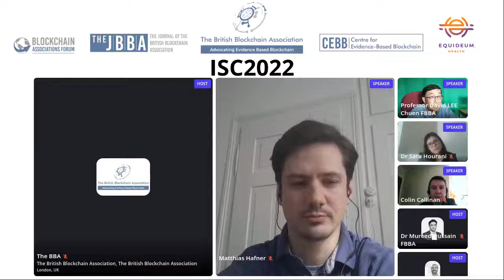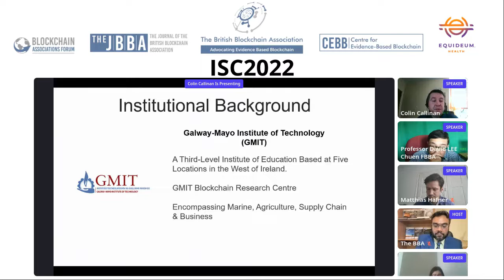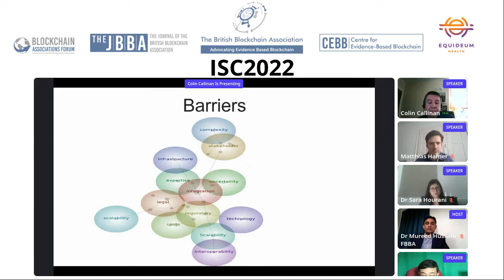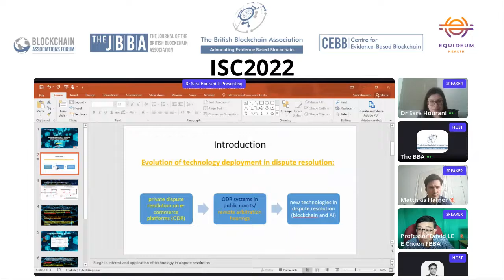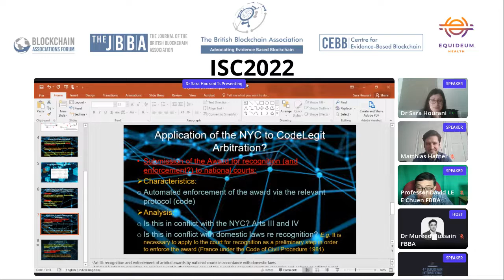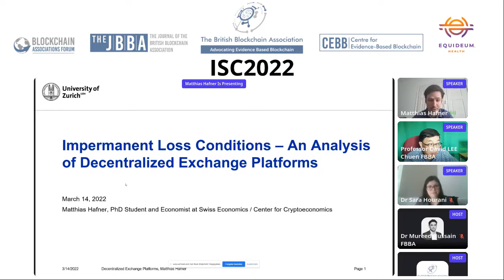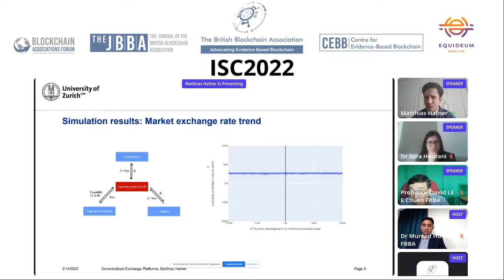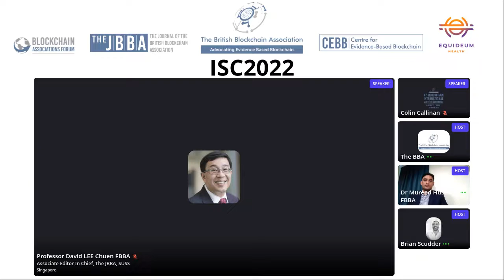ISC2022: Blockchain Research Abstracts Session 1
Session Chair: Prof David LEE Chuen FBBA